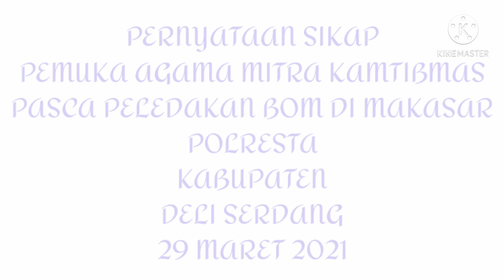Pernyataan Sikap Pemuka Agama Mitra Kamtibmas Pasca Peledakan Bom Di Makasar 29 Maret 2021